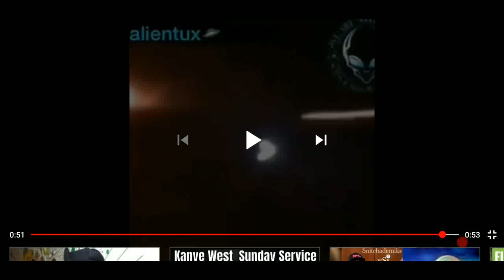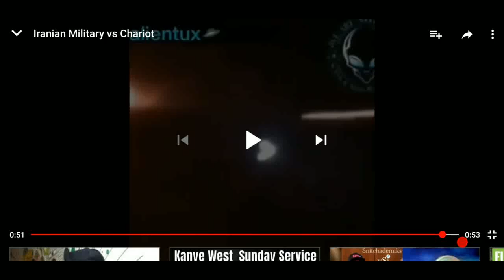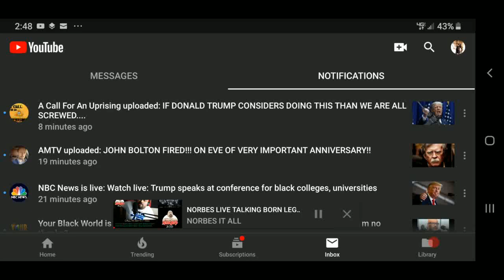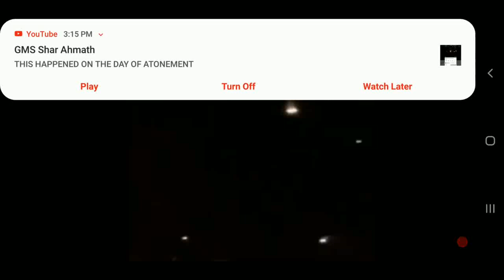You Can't Shoot An Angel Down Esau [ CHARIOTS OF YAHAWAH ]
Isaiah 47:3
[3]Thy nakedness shall be uncovered, yea, thy shame shall be seen: I will take vengeance, and I will not meet thee as a man.